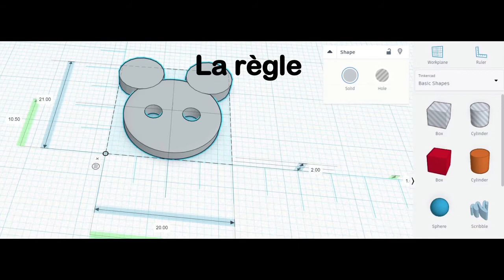Tinkercad tutoriel - Règle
Courte tutoriel ressource pour Tinkercad.